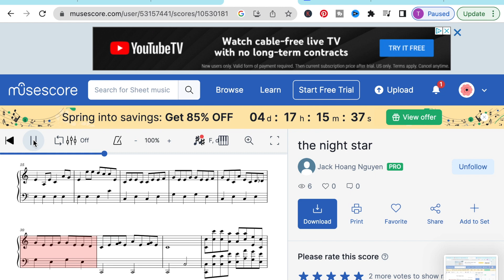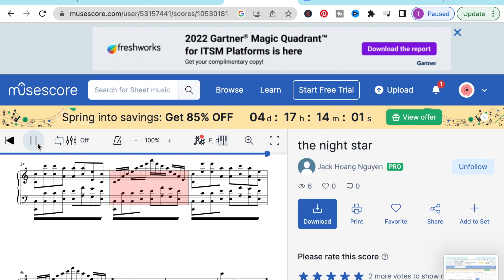The Night Star| Jack Hoang Nguyen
Composer: Jack Hoang Nguyen
Music app: Musecore4
Symphony Orchestra
Romantic music
classical symphony
r#elaxing
Jackhoang nguyen
French Horn
Trumpet Other
Strings Group
meditation music
film music
emotional music